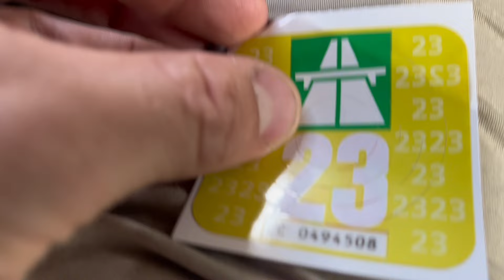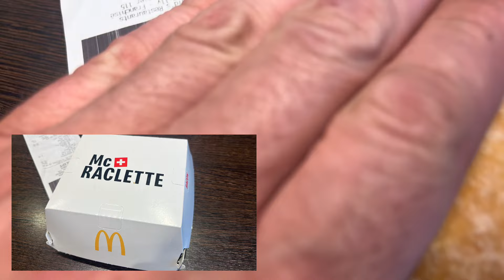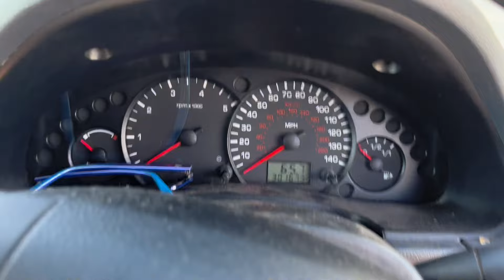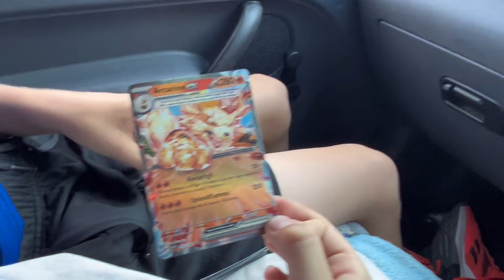Roof Top Tent European Road Trip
Me and my 8 year old son took a road trip to Italy from the UK across France and Germany.

All on a budget!

Campsite information to come.

0:00 Intro
0:28 Driving from Cambridge to Dover
6:04 France - La Noue De Rois
13:23 German - Kaiserstuhl
19:00 Swiss Border and Swiss Alps
27:05 Northern Italy

French Campsite - East of Paris Good Value! Free Tennis courts, indoor and outdoor swimming pool, crazy golf.

Germany Camping

Northern Italy camping